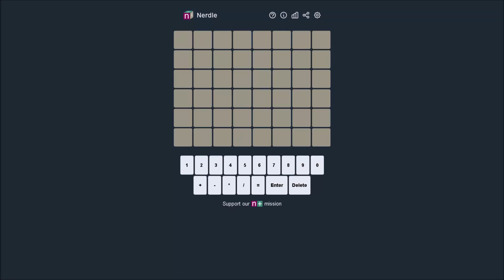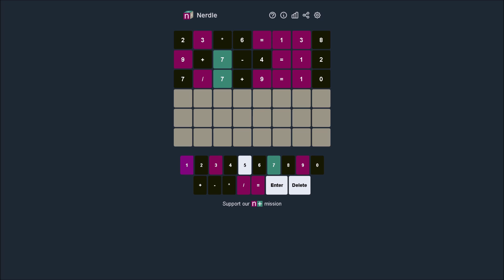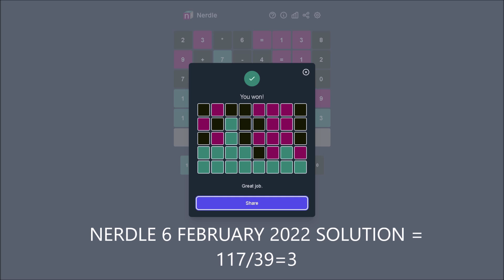Nerdle solution today! 6 February 2022 Nerdle mathematics game answer 18th!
You can reach Nerdle game answer (6 February 2022) in video. Nerdle 18th solution is in video...

Nerdle is mathematic version of Wordle game. Thank you...